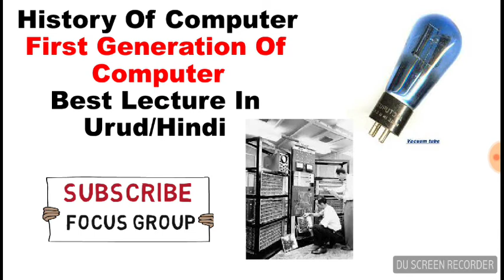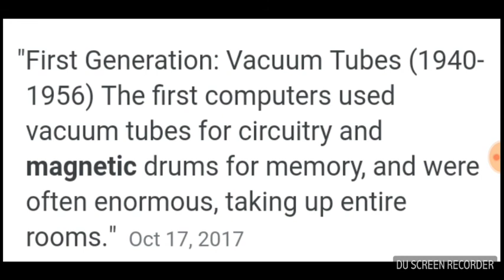First Generation Of Computer Vacuum Tube Lecture in URDU/HINDI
first generation of computer system vacuum tube.